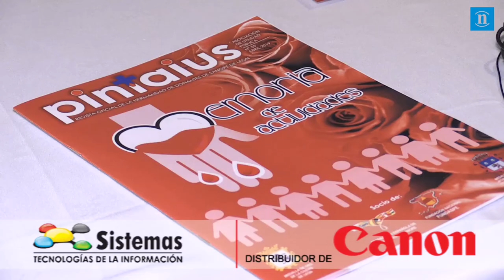León dona sangre para abastecerse e incorpora a 1.375 donantes activos